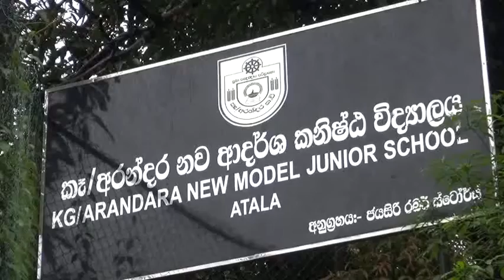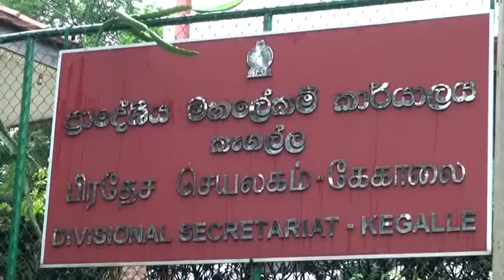කොවිඩ්19......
කොවිඩ් 19 දෙවන රැල්ල හේතුවෙන් තාවකාලිකව අත්හිටුවා තිබු දිවයින පුරා පිහිටි සමථ මණ්ඩල කටයුතු අද සිට යලි ආරම්භ කෙරිණි.